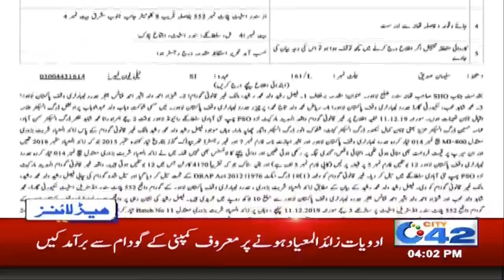News Headlines | 4:00pm | 15 Dec 2019 | City 42